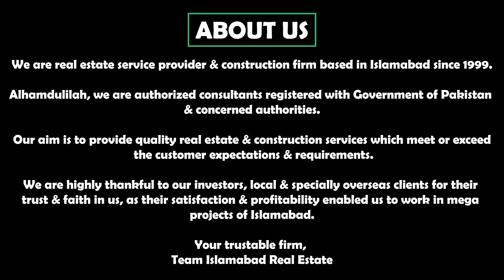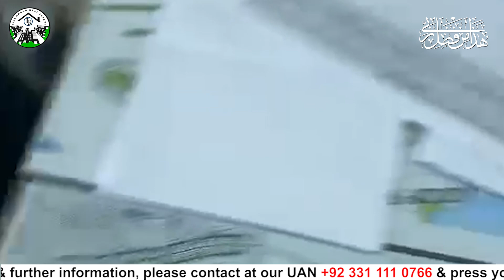Blue World City Islamabad || Blue World City Latest Site Visit || Blue World City Saad Nazir Visit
Rudn Enclave
7 wonders city Islamabad
7 wonders city Peshawar